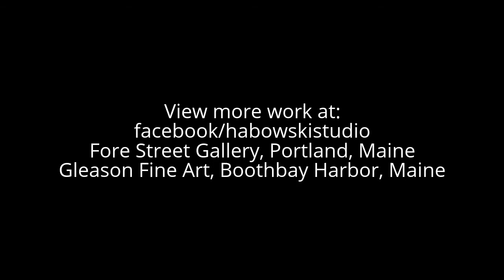Plein air - water and boathouse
Plein air - water and boathouse. See how I paint water and structures in oil. Out doing some plein air oil painting of water and a boathouse at China lake in Maine . I used a limited palette of Mars Black, Titanium White, Ultramarine Blue, Lemon Yellow, and Cad. Red Medium.Very windy and chilly today, but I had to get some painting done.I worked with a limited palette.